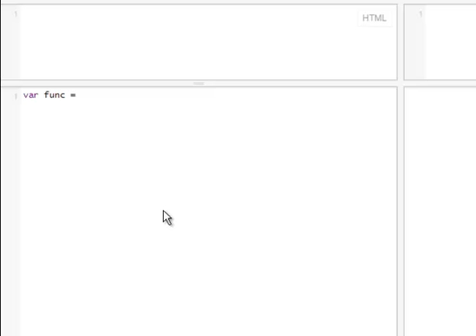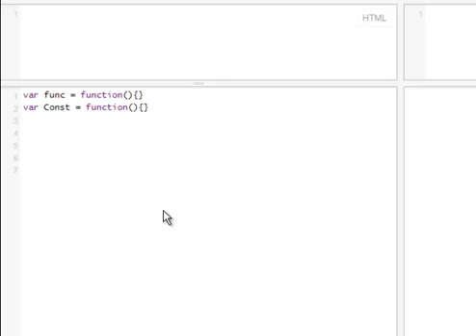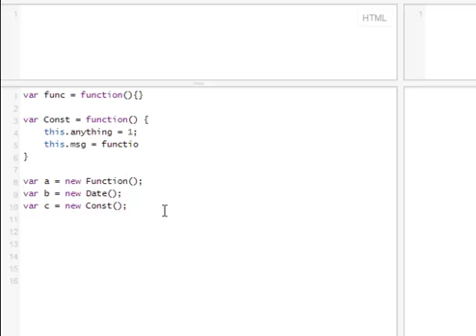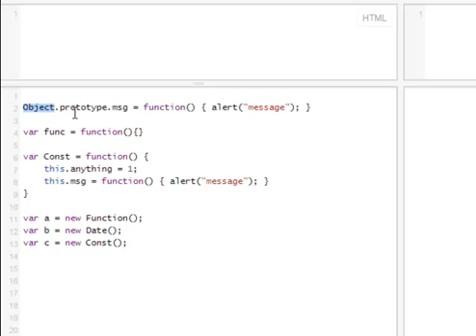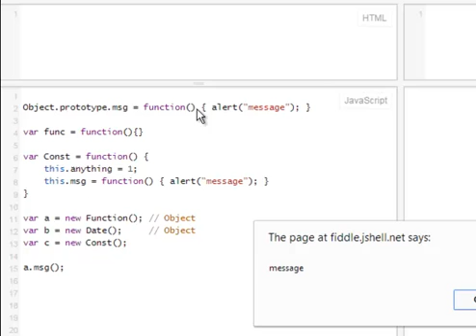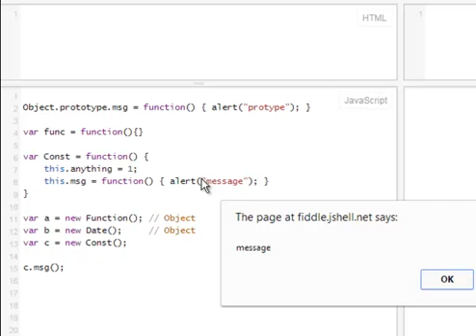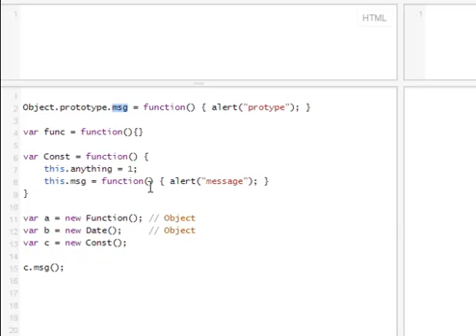JavaScript Constructors and Prototype Tutorial (Object, Functions, Inheritance)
JavaScript constructors tutorial, JavaScript prototype explained, JavaScript object tutorial, how prototype inheritance works in JavaScript. Learn how constructors, the Object object, and prototypes interact step by step.

⏱️ Timestamps:
00:00 Introduction – JavaScript functions as objects
00:07 Creating functions and constructors (funk, const)
00:21 Constructor naming conventions (uppercase vs lowercase)
00:33 Using built-in constructors like Function and Date
00:43 Creating custom objects with new keyword
01:02 The Object object as the root of all objects
01:19 Understanding prototypes and adding methods
01:45 Extending constructors with prototype methods
02:22 Adding methods to Object prototype
02:51 Prototype inheritance across all constructors (Function, Date, custom)
03:35 Overriding methods in custom constructors
04:44 Why constructors call their own methods first before looking up the prototype
05:14 Summary of constructors, Object, and prototype inheritance

📌 Quick Summary

Learn how JavaScript constructors and prototypes work together. This beginner-friendly tutorial explains the Object object, prototype chain, and inheritance with practical examples like custom constructors, Date, and Function.